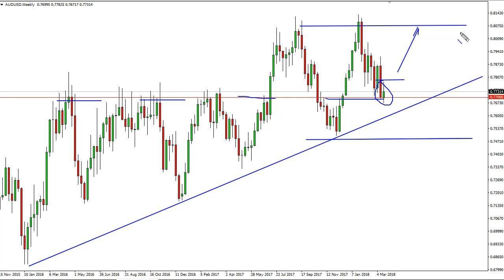AUD/USD Technical Analysis for the week of March 26, 2018 by FXEmpire.com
The Australian dollar initially rally during the week but has given back quite a bit of the gains conquered during ... For the full article go - AUD/USD Forecast March 26, 2018, Technical Analysis. Find more information about Forex and Commodities News Technical Analysis Fundamental Analysis and Brokers on FX Empire